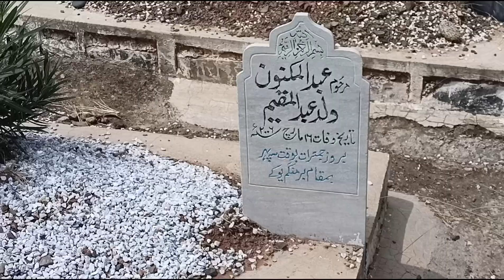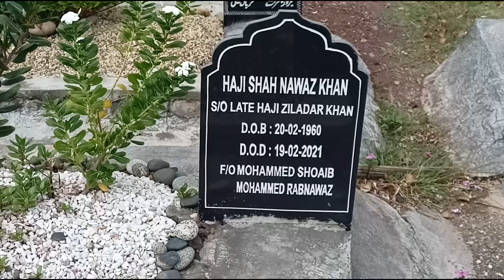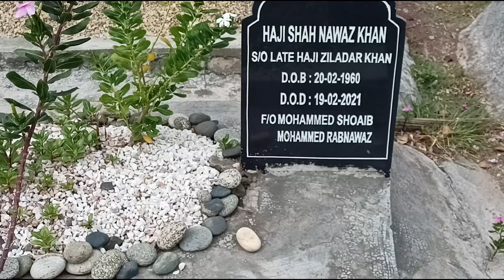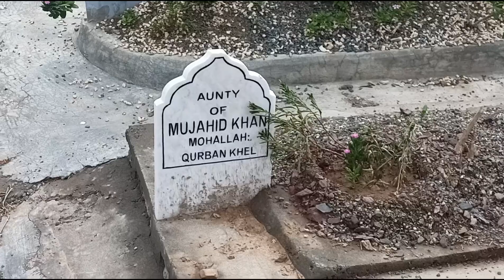SALEKHANA GRAVEYARD. MAY ALLAH GRANT EVERYONE HERE. ETERNAL PEACE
15TH AUGUST. 2023. 11AM.